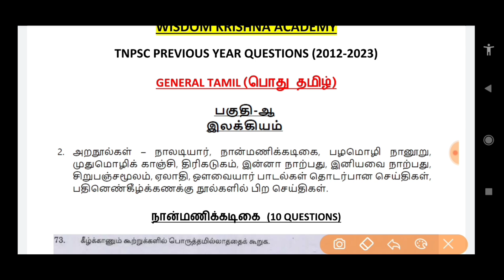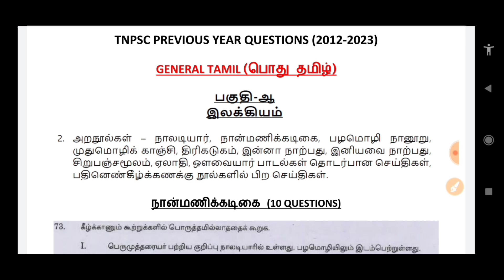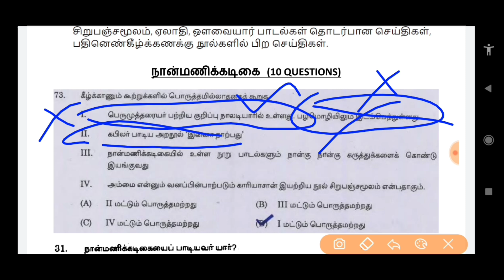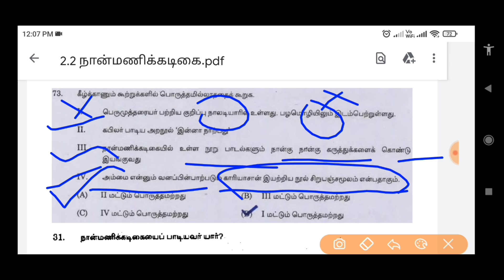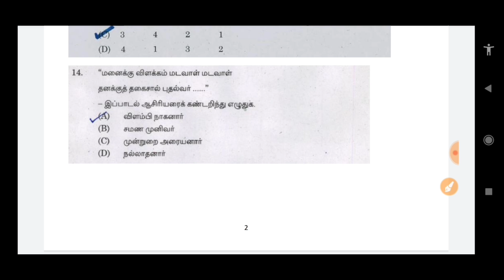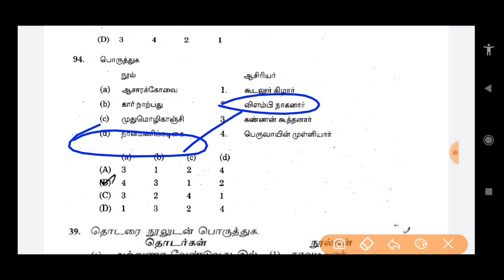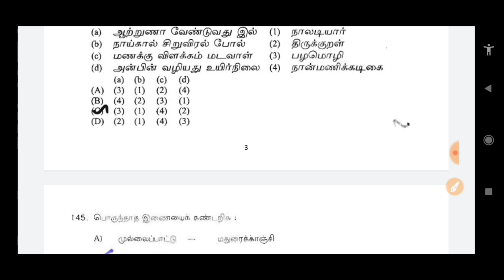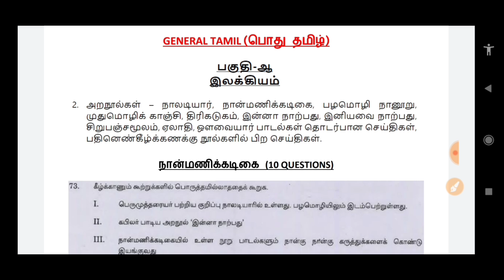நான்மணிக்கடிகை | (2012 to 2023 All TNPSC Questions) | Nanmanikkadikai tnpsc questions | TNUSRB, TET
🛑Special Mega Offer Price🛑
(Offer only 2 days)

💐பொதுத்தமிழ், கணிதம் & பொது அறிவு Topicwise PYQ PDF Files வேண்டும் என்பவர்கள்💐

PYQ topic wise pdf included 👇👇
2012 to 24 - General Tamil
2019 to 24 - Maths with solution (Bilingual)
2019 to 24 - General Studies (Bilingual)
Thirukkural (திருக்குறள்) - அதிகாரம் based PYQ pdf

2019 to 24 - General Studies (Bilingual)
2019 to 24 - Maths with solution (Bilingual)

2012 to 24 - General Tamil
2019 to 24 - Maths with solution (Bilingual)

(D.KRISHNAMOORTHY)

Note👇👇
General Tamil, Maths(Bilingual), General Studies(Bilingual)ல் உள்ள Full Syllabusக்கும் தலைப்பு வாரியாக(Topic wise) PYQ Pdf files ரெடியாக உள்ளது & உடனே பெற்றுக்கொள்ளலாம்..

All the pdf files are downloadable & can take printout and permanently available in telegram group..

(பொது தமிழ்) Previous Questions with Detailed Explanation👇

2012 to 2023 (Total Question Papers Referred : 39)

பகுதி இ (Total Topics 21)

நான்மணிக்கடிகை | (2012 to 2023 All TNPSC Questions) | Nanmanikkadikai tnpsc questions | TNUSRB, TET@WisdomKrishna

tnpsc old questions, tnpsc previous year questions,
nanmanikkadikai tnpsc old question,
nanmanikkadikai si exam questions,
nanmanikkadikai tet questions,
group 2 previous year questions,
நான்மணிக்கடிகை tnpsc வினாக்கள்,
நான்மணிக்கடிகை,
நான்மணிக்கடிகை பொது தமிழ்,
wisdom krishna academy,
wisdom krishna,